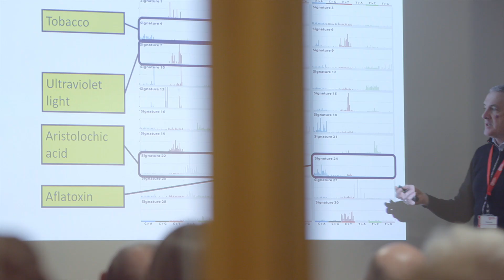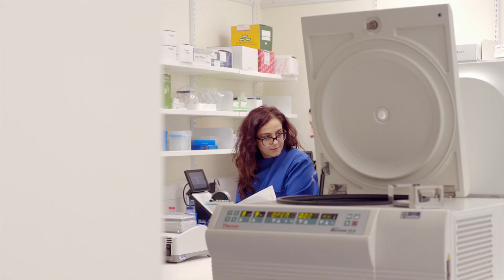Patrick G Johnston Centre for Cancer Research